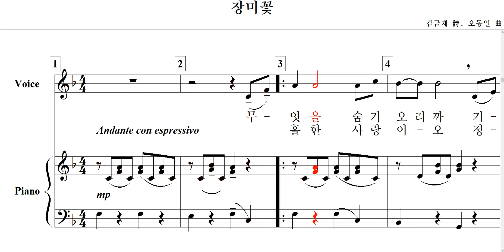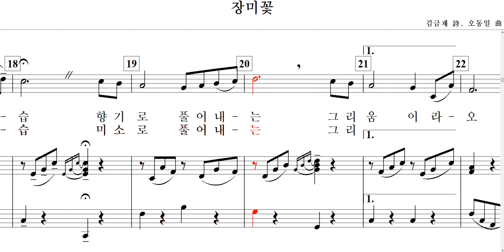장미꽃(김금재 詩. 오동일 曲)